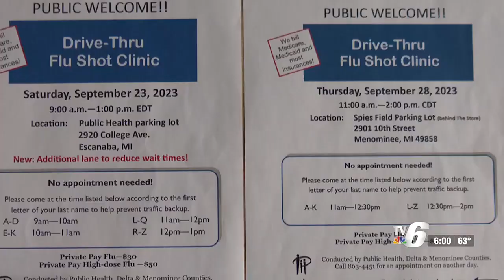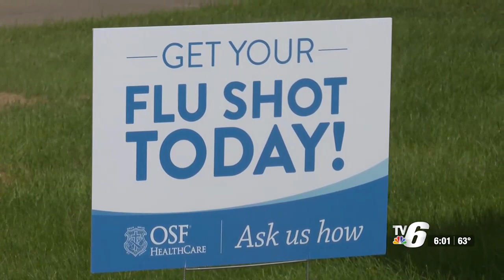Delta County health experts say flu is here, now’s the time to vaccinate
Public Health of Delta and Menominee Counties says there have already been a few cases of influenza reported in Delta County.